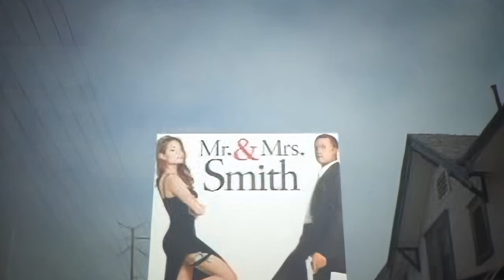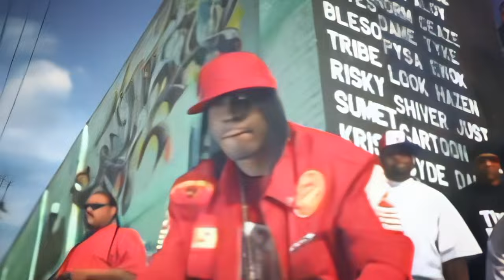Spike - Crazy For Your Love (Official Music Video)